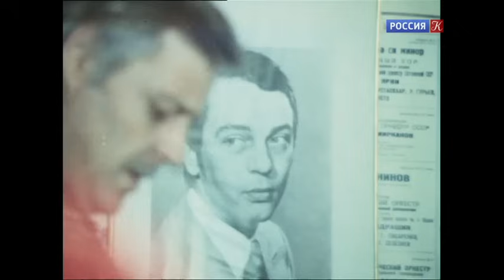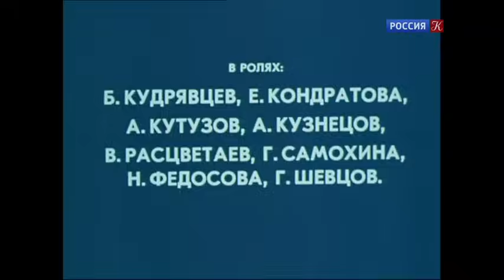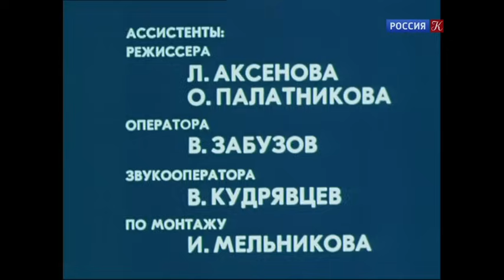Личное счастье (1977). 1-я серия. Художественный фильм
В городе Привольске живет семья Дорошиных. Илья Дорошин – санитарный врач. Он выступает за закрытие винного завода, располагающегося в царских подвалах в центре города. Работник завода Игорь Иринархов, узнав о том, что предприятие могут закрыть, бросается к Аркадию Радуну. Оба они во время войны работали на фашистов и знают, что в подвалах хранится архив гестапо.

В ролях: М.Ульянов, Л.Чурсина, Е.Киндинов, В.Юшков, Г.Жжёнов, И.Печерникова, О.Даль, Е.Лебедев, А.Голобородько, Ю.Горобец и др.

Режиссер: Леонид Пчёлкин

Сценарий: Афанасий Салынский